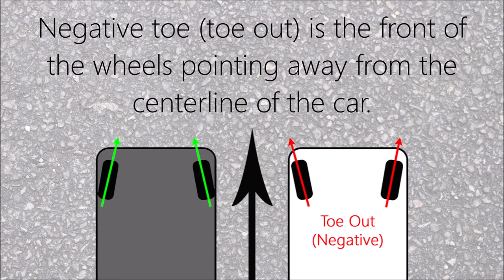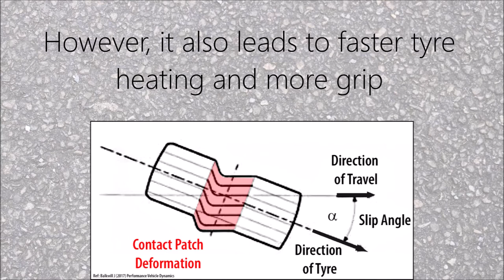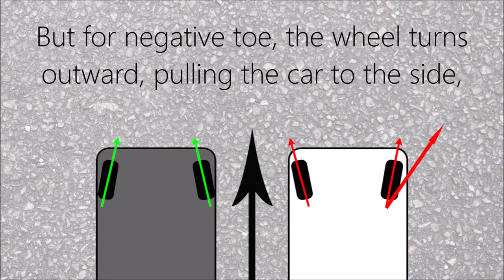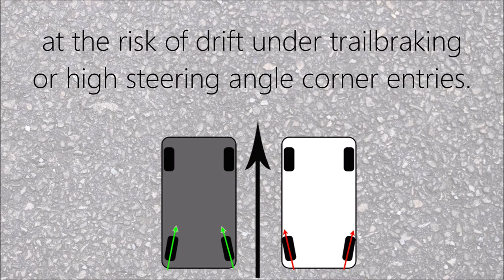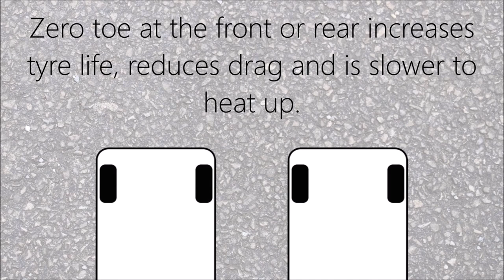The 5 minute guide to understanding toe in your (FWD) wheel alignment.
I did a video on my adventures in wheel alignment in the Ralliart Colt , then realised as I read up on it myself, that there is a bit to know about toe. So here it is, though with a substantial bias to FWD cars.

Note: It's a bit dry. You have been warned.

Thanks to:
Andy for the mini RColt
Balkwill J (2017) Performance Vehicle Dynamics for the slip angle diagram

00:00 What is toe?
00:57 What does toe adjustment do to steering and handling?
01:31 What effect does front toe have on stability?
02:09 What effect does front toe have on steering?
03:20 What effect does rear toe have?
04:09 What effect does zero toe have?
04:27 How much toe is a lot of toe?